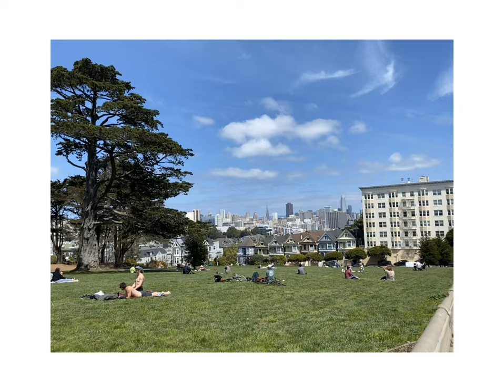Outer Richmond to Painted Ladies in San Francisco (featuring @fnnch) on an Ariel D-Class Ebike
Outer Richmond to the painted Ladies back to the beach Fnnch